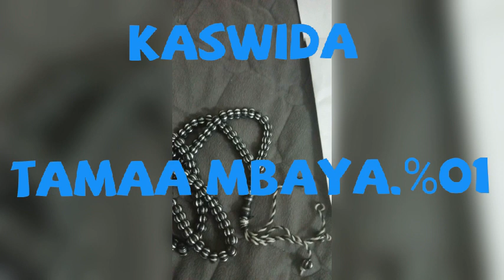ally ismail kaswida mpya hii nimzuri kuliko zote.